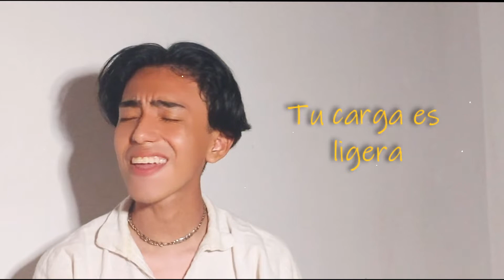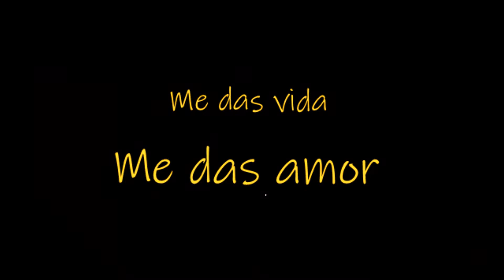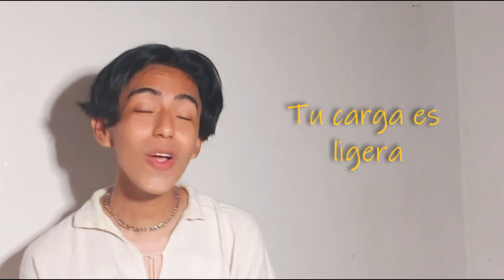For All My Life | Toda Mi Vida | Acústico- TAYA SMITH (Spanish Cover)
letra:

Verso 1
Si mis problemas
Son un poco muy pesado
¿Quién podria ayudarme con el peso?

Verso 2
Y si mi mente
Esta desordenada
¿Quién podria ayudarme a areglarlo?
¿Quién puede hacerlo? Yo corro a ti

Coro
Dejo atras mi propio entendimiento
Sin nada en mis manos, ire contento
Tu yugo es sencillo
Tu carga es ligera
Dejo que me guies
Toda la vida

Verso 3
Si mi pasado
Intenta atormentarme
¿A quién puedo yo ir
Por gracia?

Verso 4
Si mi futuro
Se siente algo incierto
esta noche?
¿A quién puedo ir?
Yo iré a ti

Puente
Si el día es largo o quizá duro
Lo que me falta, lo compensas
Tu yugo es fácil
Tu carga ligera
Me das vida, me das amor
A donde vaya, me llenas Dios
Tu yogo es fácil
Tu carga ligera